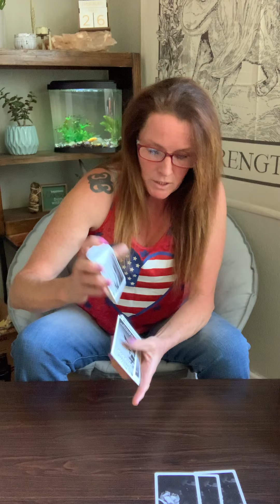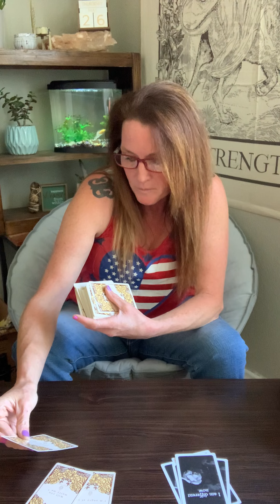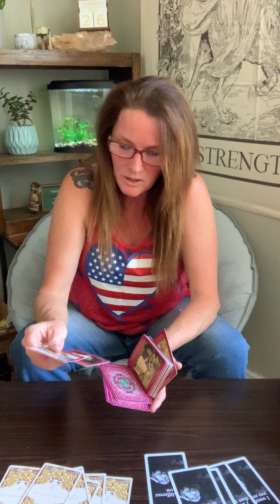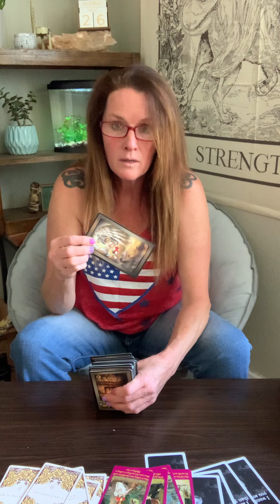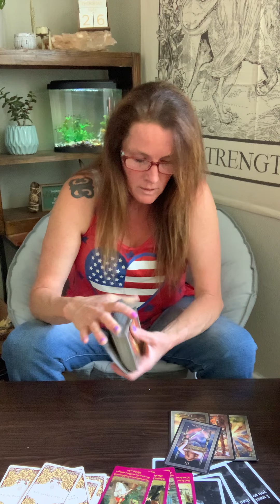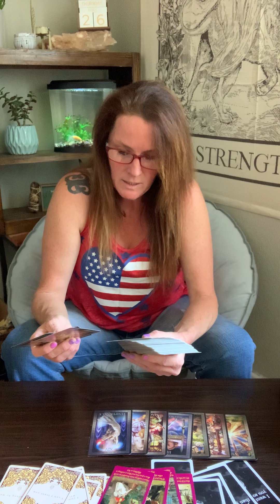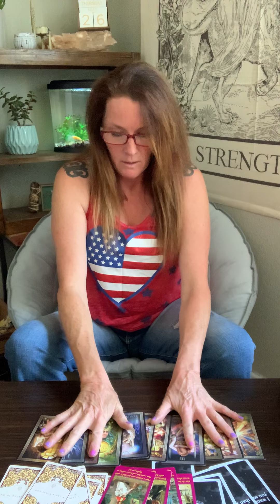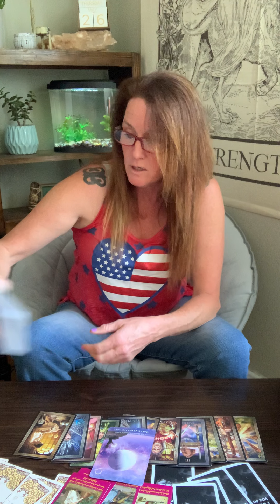Scorpio ♏️ Cross Watcher here’s what they’re up to.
🌔🌙welcome to Tarot powered by the moon 7. Thank you for watching if you liked what you see please like,subscribe and leave me a comment on what it was and what you would like to see more of as this channel grows. Also please feel free to browse my protection & attraction line. All are crafted by me using healing stones and full moon charged water. Tapping into my healing energies and meditation to create healing energies setting all items to bring in abundance, love, blockage removals and protection of all unwanted anxiety’s. All is personalized to you. You can see pictures of {protection necklaces, 7 Day chakra cleanse, intention candles and sprays on my website and Instagram A
Would love for you to follow and become a part of the community I have going on Instagram. I do more content and it’s a lot of fun and learning @poweredbythemoon7 z My you all be blessed and well… 🔮📿🧘🏻‍♀️🧿 💎☸️🎴🕯💧🔥🌍🌬🗡🪙🏆🪄
I can’t be help responsible for anything you or others take away from it. Please only take what resonates and leave what doesn’t. This is a collective reading and not for everyone
Please join me EVERY Monday morning at 8am pst. For your Monday Morning Weekly Feels.
Also Every New series twice a month cross watcher Heaven#gettotherootofitwithme